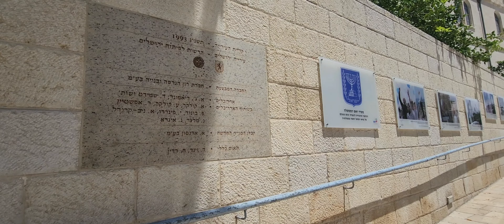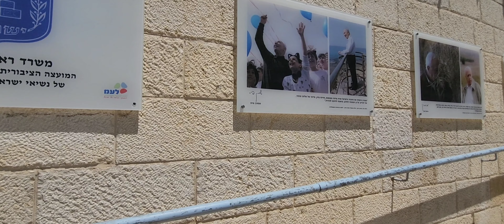Jaffa Street Jerusalem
Jaffa Road is one of the longest and oldest major streets in Jerusalem. It crosses the city from the east to the west, from the Old City walls to downtown Jerusalem. It is lined with shops, restaurants and business.

Timestamps:
00:00 Intro
00:08 Jaffa Market Jerusalem
01:58 Safra Square/ Jerusalem Municipality
03:03 Going to Jaffa Center Jerusalem
04:44 going to Damascus Gate
06:35 Riding in the bus 7X, going to Malha